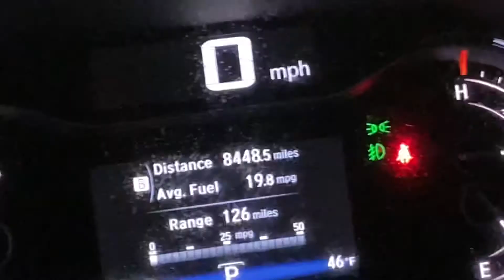2016 Honda Pilot Touring-LED Headlights and LED interior lights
I’m surprised that I gave my mom the LED headlights that I’d put in and she loves it! She also loves the interior lights too! Now that’s a brilliant!